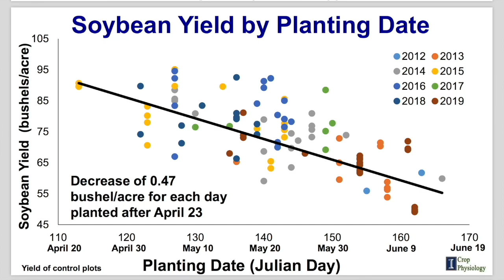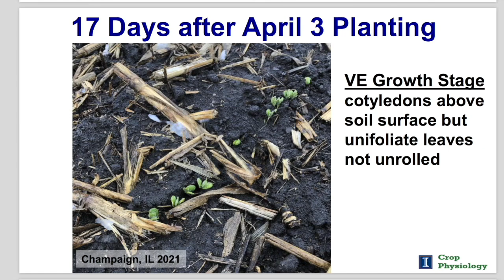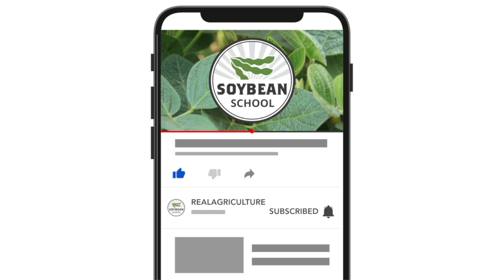Soybean School: Does it pay to plant early?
When it comes to increasing soybean yield, University of Illinois plant physiology professor Fred Below has two words of advice — plant early.

In his presentation earlier this month at the Ontario Agricultural Conference, Below shared data from eight years of trials that show growers in Illinois lose almost half a bushel (0.47 bu/ac) for every day planting is delayed after April 23. On this episode of RealAgriculture's Soybean School, he shares how this data and a growing understanding of soybean vigour and resilience is convincing many Illinois growers to plant soybeans before corn.